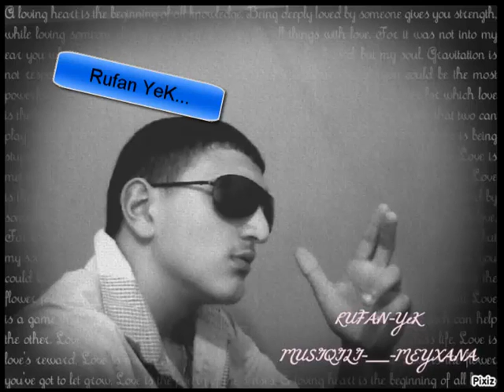RUFAN YEK карие глаза 2013